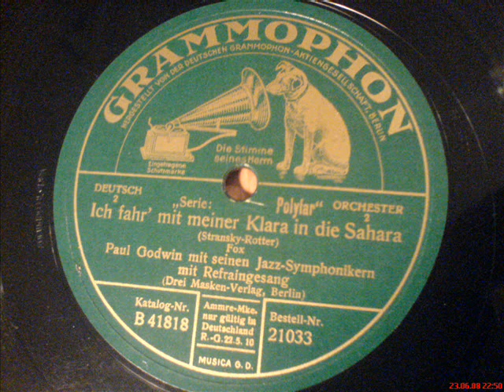Ich fahr mit meiner Klara in die Sahara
Paul Godwin mit seinen Jazz-Symphonikern
Grammophon 1927
Foxtrot mit Refraingesang

Platte leider stark gebraucht, dennoch sehr hörenswert!